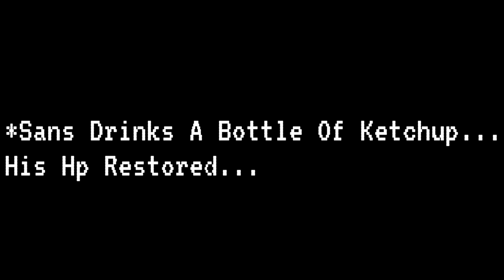no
Original Sprites By: ZerJox

Phase 4,5,6 & 7 Sprites By: Me

Song By: Depressed Italian

Tow Notes:

One: I Did This Whit Out The UTLB Menu Halloween Theme Cuz Why Not?

Tow: You Need To Ask Depressed Italian For This Not Me, Cuz He Just Made This Song And I’m Not Letting Him Down, This Song Is Not Mine And You Know That